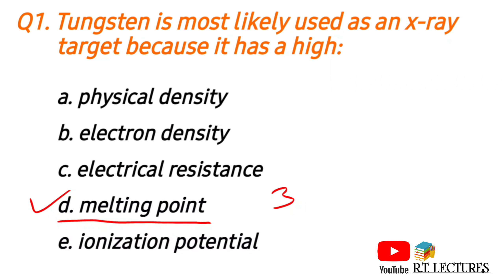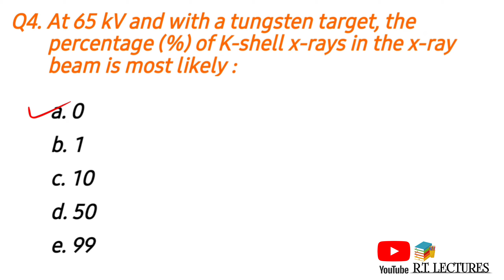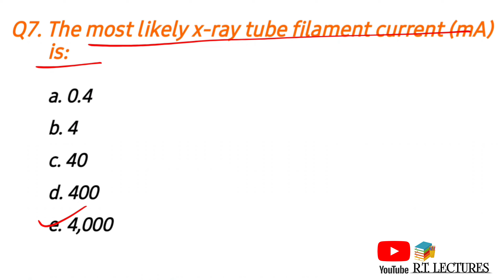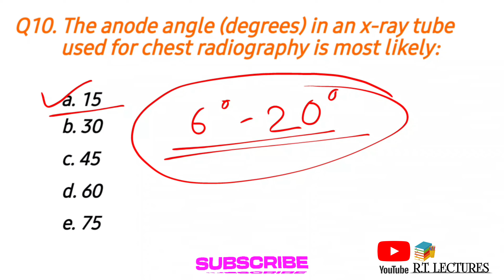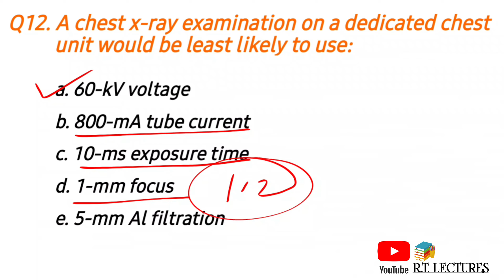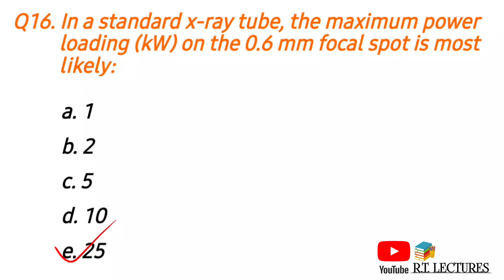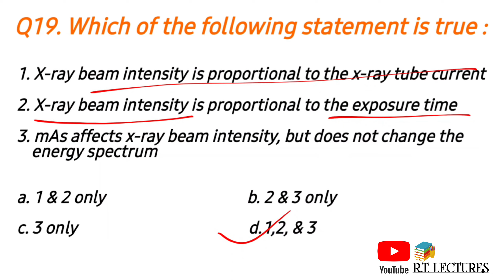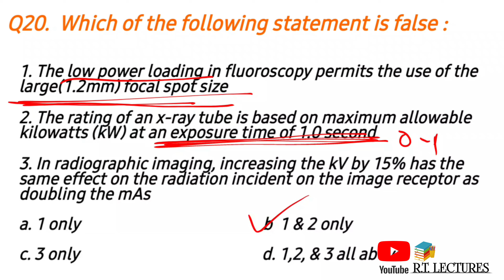Important Mcqs from X-ray tube || Radiography Mcqs || Aiims radiology technicians prepration Mcqs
X-ray tube Mcqs
Mcqs On X-Ray tube

In this video:

Important MCQs from X-Ray Tube. Radiology MCQs. X-Ray Tube. रेडियोग्राफी प्रश्नों की श्रंखला This video is helpful for preparation of exams by different institutes and hospitals like AIIMS, RML Hospital, LHMC, DSSSB, RRB, SGPGI LUCKNOW, ESIC, SSC etc.

MCQs based on "X-Ray Tube" for radiographers/ x-ray technicians/students of radiology.

Top 20 questions and answers on X-Ray
 tube

This video is helpful for preparation of exams by different institutes and hospitals like AIIMS, RML Hospital, LHMC, DSSSB, RRB, SGPGI LUCKNOW, ESIC, SSC etc.